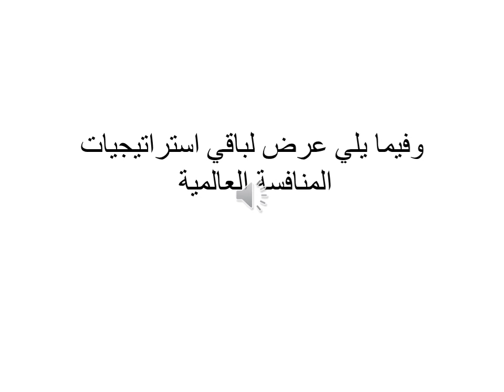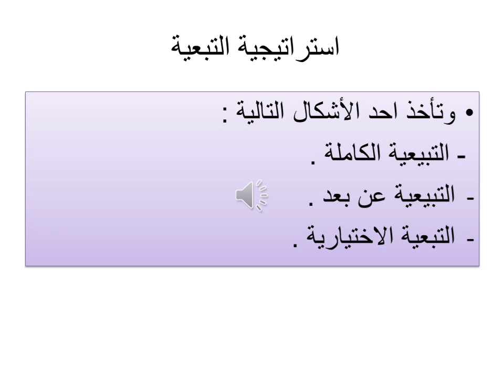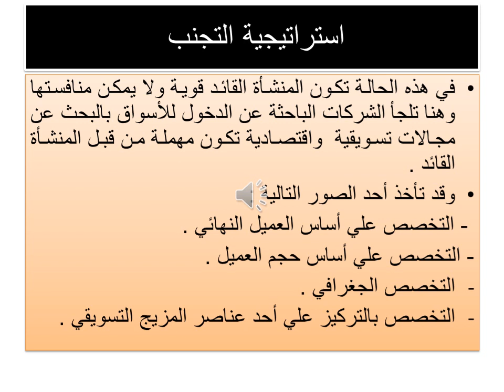MBA تخصص إدارة أعمال - إستراتيجات المنافسة فى الأسواق العالمية - د/ عادل الزيادى